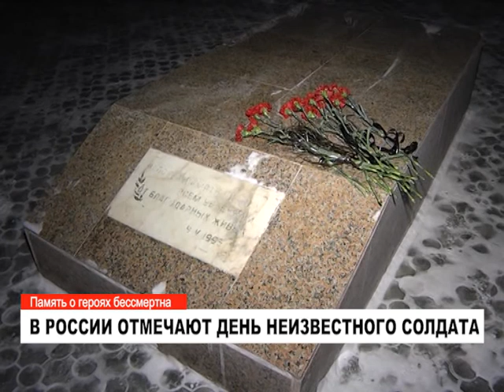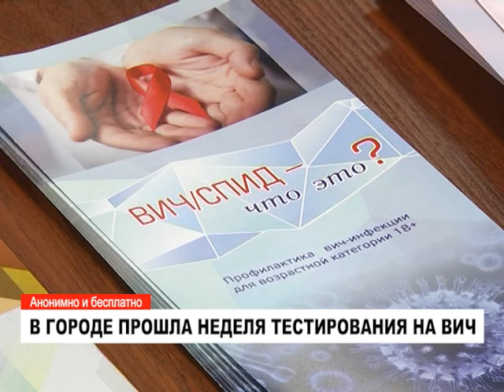Новости: главное за день. 3 декабря 2018 года.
Подвели итоги конкурса "Ямальский вернисаж". "Единая Россия" провела неделю приема граждан. 3 декабря - День неизвестного солдата.